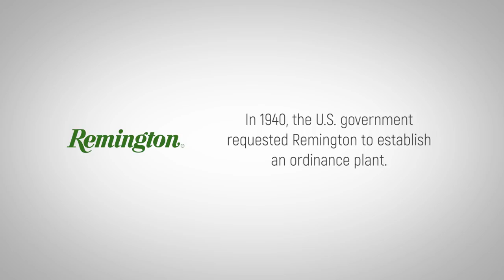Remington Ammo: The Forgotten Brand History of Remington Ammo Explained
Learn the history of Remington Ammo and visit us for the best discount Remington ammunition online!

to get weekly specials plus 2nd Amendment news to keep you armed, both physically and philosophically - all 100% free in your inbox.

Eliphalet Remington founded E. Remington & Sons in 1816 in Ilion, New York. Growing up a blacksmith’s son, he learned how to make rifle barrels during a visit to a major manufacturer and returned ready to grow the family business. He built a flintlock rifle, and took the rifle with him to a shooting match. He didn’t win the target competition, but he did win the business of several of his competitors.

The Remington rifle business was officially born, and has grown into the oldest manufacturer of firearms in the United States. They are an iconic gun brand that is the only company in the nation to produce both firearms and ammunition domestically, the largest producer of rifles and shotguns in the U.S., and the largest developer and adopter of cartridges in the world.

The company incorporated in 1865, and introduced their famous rolling block rifle. In 1888, Marcellus Hartley and partners acquired E. Remington & Sons, reorganized the business, and renamed it Remington Arms Company.

In 1912, Remington Arms merged with the Union Metallic Cartridge Company to form Remington UMC. Not many years later, they constructed a new plant in Ilion, New York, which continues to operate to this day. During WWI, Remington had contracts to produce M1907-15 Berthier rifles for France, Enfield rifles for Britain, and 1891 Mosin-Nagant rifles for Russia.

In 1940, the U.S. government requested Remington to establish an ordinance plant. They located the plant in Independence, Missouri, and called it Lake City. Remington opened a total of five plants in the early years of WWII, where they manufactured their iconic M1903 Springfield bolt action rifle chambered for the .30-06.

A decade later, Remington introduced one of the most popular shotguns ever made – the Remington Model 870 “Wingmaster,” a 12 gauge pump action shotgun. Through the 1960s, Remington introduced the plastic shotgun shell, the Model 1100 autoloading shotgun, and the Model 700 bolt action rifle.

By the 90s, their focus was on their core community of firearms enthusiasts. Remington recently returned to manufacturing handguns with their M1911 clone chambered in .45 ACP, and their R-15 and R-25 rifles inspired by the AR-15.

Now go learn about the 270 Winchester caliber!